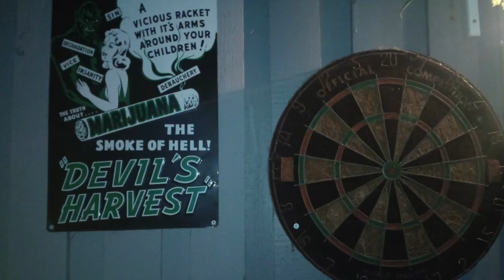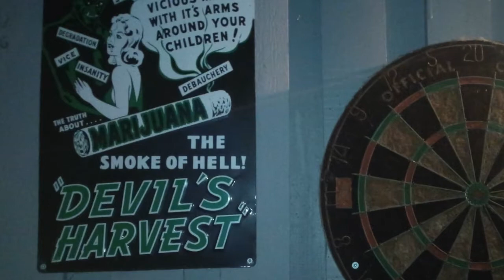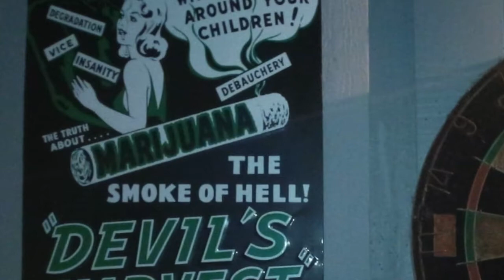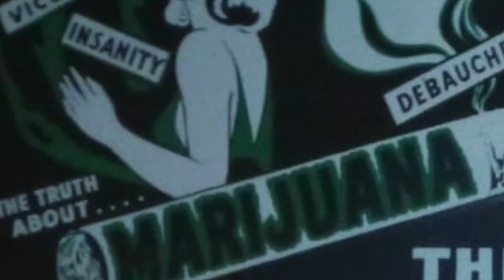Izz T. - Under Sandet